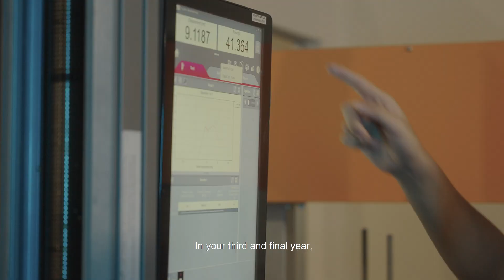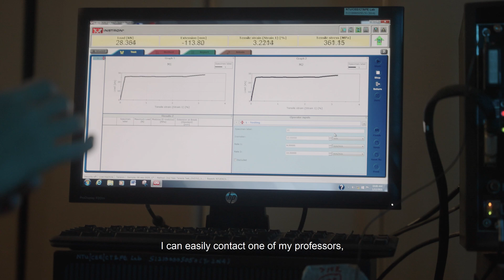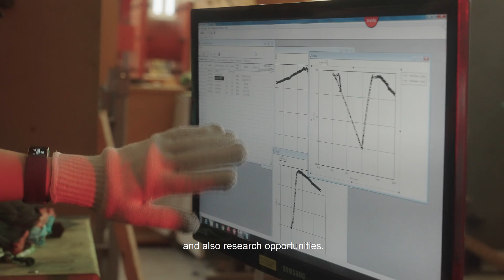Civil Engineering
The Civil Engineering programme is structured on a flexible and diverse system that allows you to choose from a broad range of courses to receive a well-rounded education while maintaining high academic standards.

Students take the common engineering courses which deals with basic concepts in mathematics, science and fundamental engineering principles, followed by a balanced-mix of core courses in the civil engineering discipline.